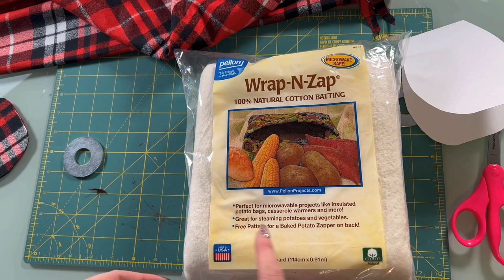FREE Microwaveable Heating Pad PATTERN - sewing for beginners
Welcome to My Sew Bliss! I’m so excited you’re here!! Today I’ve partnered up with Baby Lock sewing machines to show you how to make a microwavable heating pad with the Baby Lock Vibrant Serger! This is a free pattern that you can alter to whatever size you need. And is a wonderful addition present for anyone!